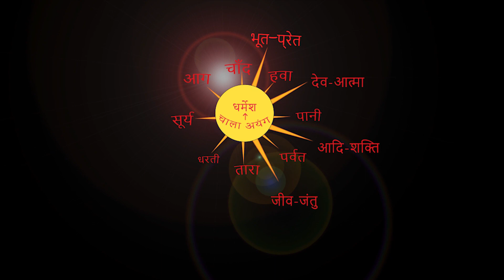सत्य सरना डहर धरम सम्मेलन नवा टोली,चकला ,लातेहार। By Chitranjan Oraon